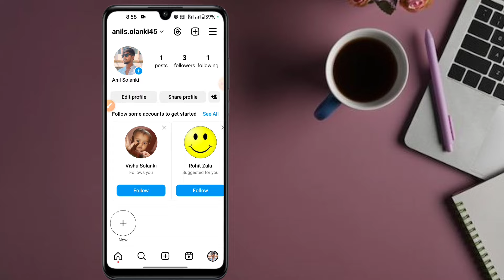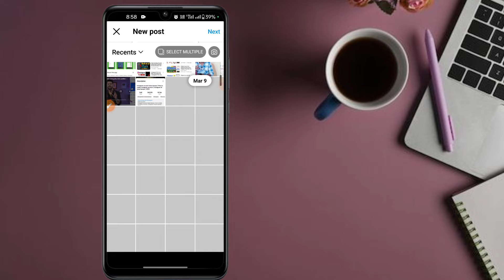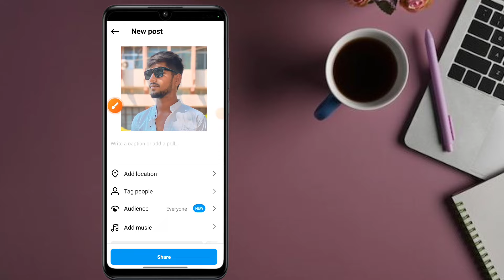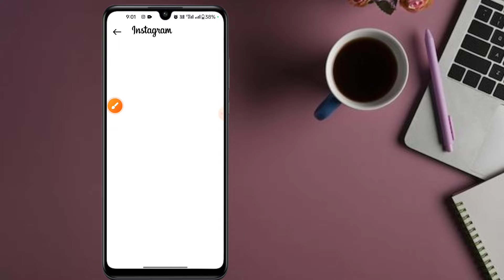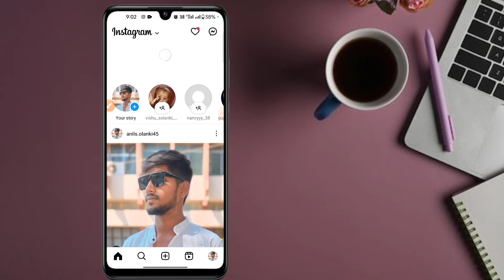Instagram Collaboration Kaise Kare|Instagram Post Mention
How to collaborate on Instagram?
|how to do collaboration on instagram|how to collab in instagram|

YOUR BROWSER
how to collab in instagram
how to do collaboration on instagram
how to collaborate on insta
how to do instagram collaboration
how to mention on instagram